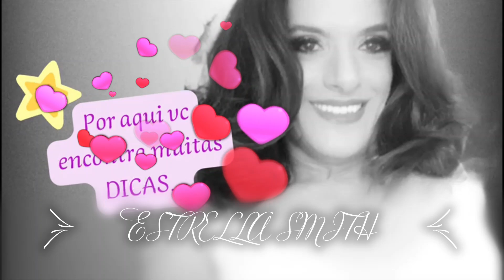SAINDO DO TRABALHO MEUS BOMBONES, E DAR ESTA PALAVRA DE FORÇA E INCENTIVO A TODOS MEUS BOMBONES.